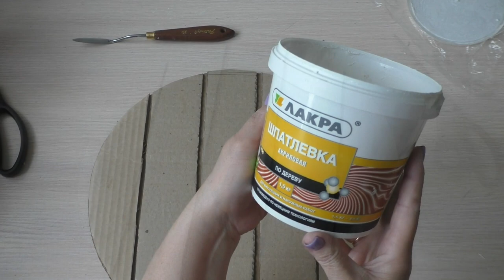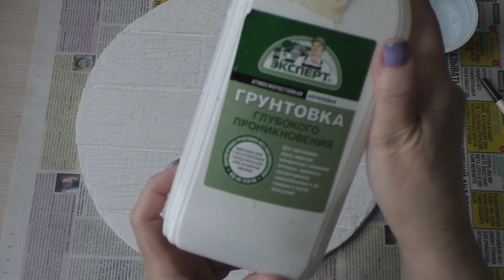Фон для съемок из Картона/фон своими руками/DIY Cardboard background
В данном видео делаю Фон_для_съемок_из_Картона фон _своими_руками

Помочь развитию канала Вы можете денежным переводом на любую сумму:
VISA 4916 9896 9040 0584  до 06 /28

Надеюсь,что Вам понравится мое видео.

Ваша поддержка приободрит меня и я буду снимать больше видео.